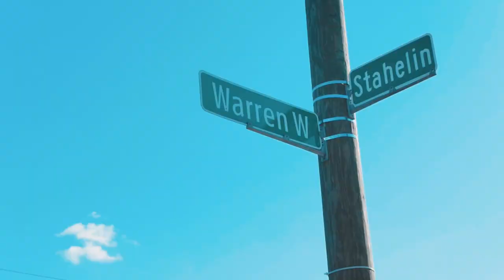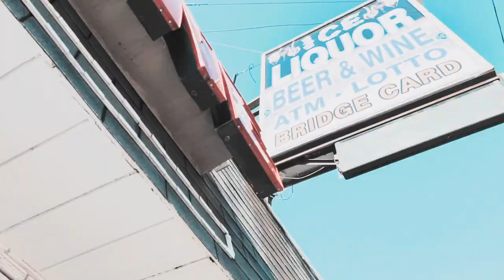West Warren King - Chime (Official Music Video)